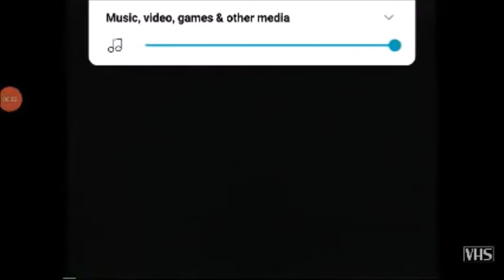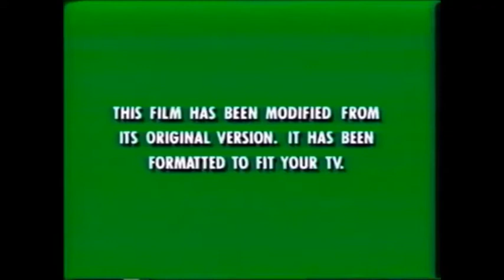Opening & Closing to Beauty and the Beast (6th Anniversary) 1997 VHS (Homemade, But FAKE)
This is our 54th Homemade Opening and Closing VHS in the Channel!

Opening:
1: Opening to Pablo Vigil's Homemade VHS Open & Close Channel
2: Green FBI Warning
3: New Exciting from Disney/Join us for a Special Preview from Walt Disney Pictures
4: The Little Mermaid trailer
5: The Wonderful World of Disney promo
6: Beauty and the Beast: The Enchanted Christmas VHS trailer
7: Bring Three timeless Disney Classics in September and October (Sleeping Beauty, Old Yeller & The Jungle Book)
8: The Toys who Saved Christmas VHS trailer
9: "There's Always Exciting for Everyone from Disney Interactive"
10: Disney's Animated Storybook:101 Dalmatians on CD-ROM
11: Thanks for Joining Us for the Special Preview and Now Our Feature Presentation
12: Walt Disney Classics 1989 logo
13: THX Logo
14: "This Film has been Modified"
15: Walt Disney Pictures logo
16: Start of the Film

Closing:
1: Walt Disney Pictures logo (Re-prise)
2: Coming Soon to Theaters
3: Anastasia trailer (#1*)
4: Flubber trailer (#2*)
5: The Mask of Zorro trailer (#3*)
6: Les Miserables trailer (#4*)
7: Coming Soon to Videocassette
8: Peter Pan 1998 VHS trailer (#5*)
9: Hercules 1998 VHS trailer (#6*)
10: The Hunchback of Norte Dame VHS trailer (#7*)
11: George of the Jungle VHS trailer (#8*)
12: 101 Dalmatians (1996) VHS trailer (#9*)
13: Honey, We Shrunk Ourselves VHS trailer (#10*)
14: FernGully II: The Magical Rescue VHS trailer (#11*)
15: A Christmas Carol VHS trailer (#12*)
16: Ending of Pablo Vigil's Homemade VHS Open & Close Channel